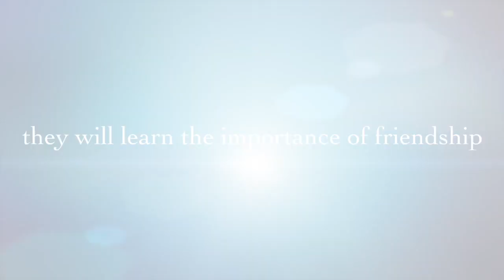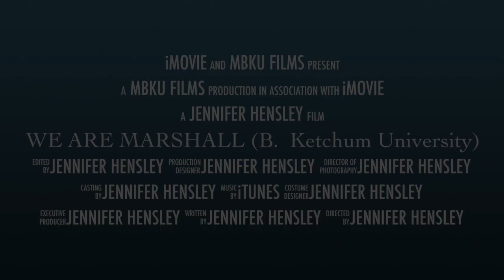WE ARE MARSHALL (B. Ketchum University)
This video is about WE ARE MARSHALL (B. Ketchum University)